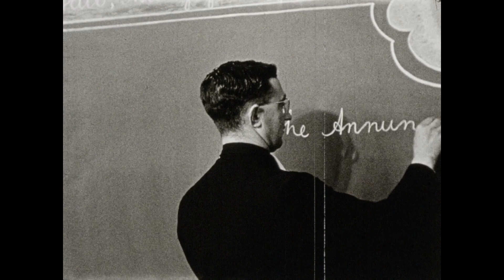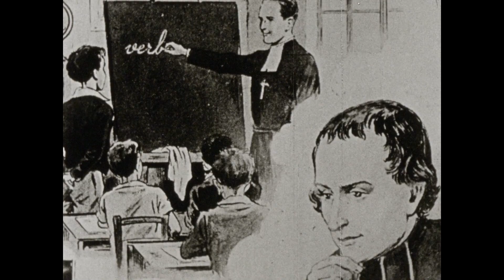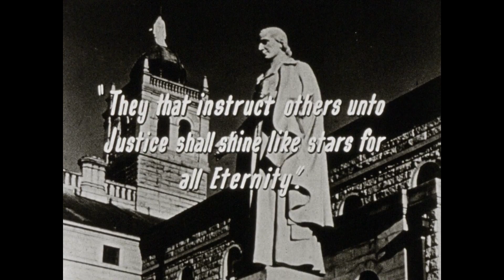The Marist way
Locally produced documentary promoting the virtues of the monastic life, and teaching methods practise by the Marist Order. The film details the rigorous regime of scholastic, spiritual and athletic training the Brothers apply to their words in boarding schools across Australia. In conclusion, it asks which of their charges will assume their monastic vocation.